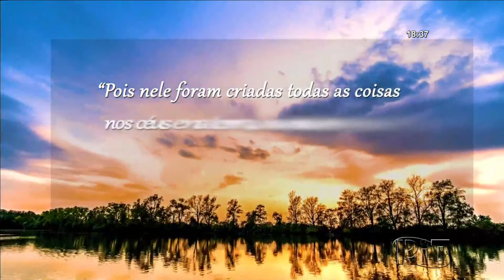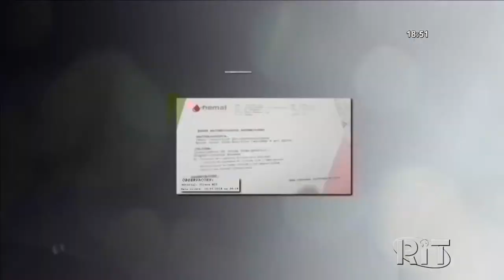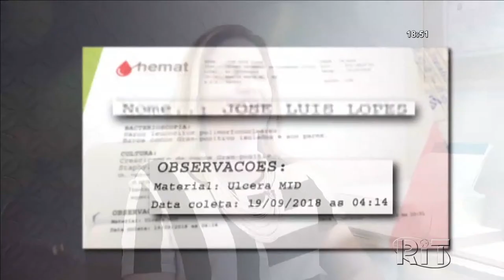Show da Fé AO VIVO, Sábado às 18h (10/04/2021)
▷ ESCUTE O MISSIONÁRIO R. R. SOARES
▷ IGREJA INTERNACIONAL DA GRAÇA DE DEUS
▷ CANAL SHOW DA FÉ
▷ CONHEÇA A NOSSA ACADEMIA TEOLÓGICA
▷ REVISTA GRAÇA SHOW DA FÉ.
▷ ESCUTE A NOSSA RÁDIO
▷ ASSISTA RiT TV
▷ ASSINE AGORA A NOSSA TV